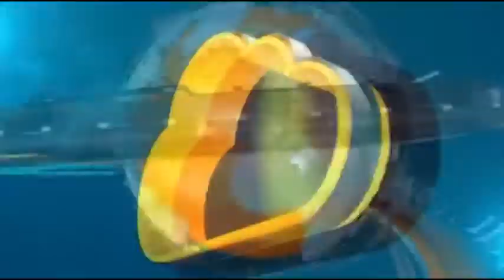काँग्रेसचे युवा नेते गौरव खरात यांचे अपघाती निधन